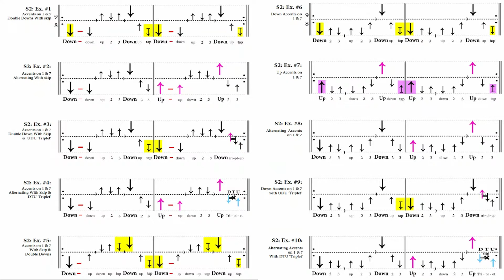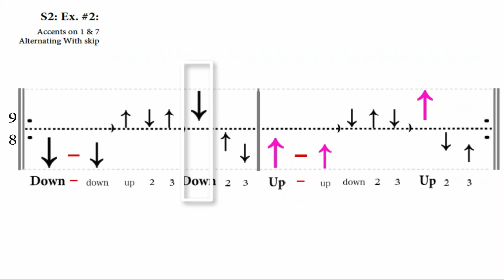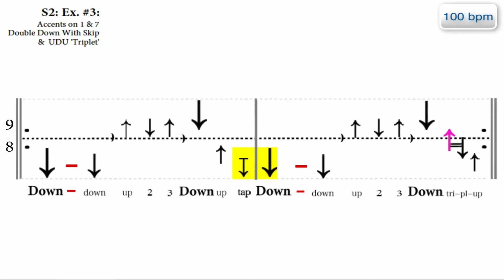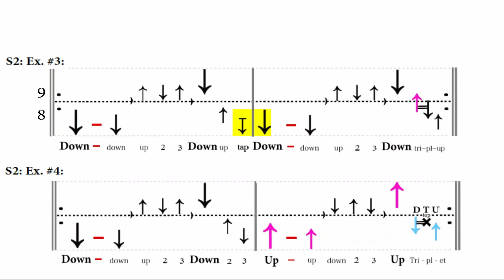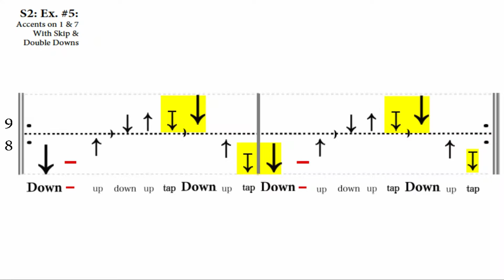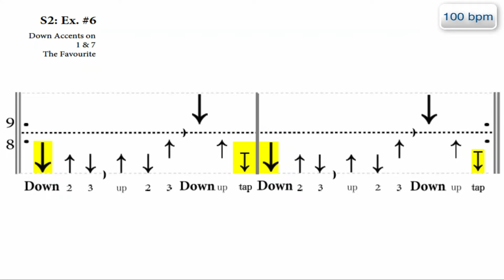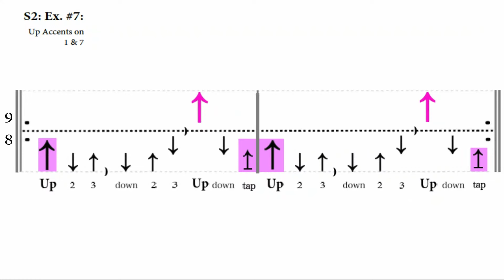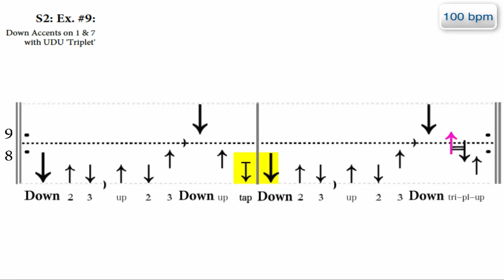Day 4 Of 5 Rhythms In 5 Days Bodhrán Challenge (Slip Jigs)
Grab all 30 Patterns we cover in the 5 Rhythms in 5 Days Bodhrán Challenge in your FREE Accompanying PDF Booklet

Freebies Get your free report here on - How to immediately apply the basic strokes to your playing for instant results - How to play quietly - How to avoid the scratchy sound - How to play faster - How to avoid the sliding tipper - Why you may be making things harder than they need to be and how to make learning simple, fast and fun.

(7 Rhythms in 7 Days) (Bodhran Challenge)
Bodhrán - Wikipedia, the free encyclopedia The bodhrán is an Irish frame drum ranging from 25 to 65 cm (10" to 26") in diameter, with most drums measuring 35 to 45 cm (14" to 18"). The sides of the